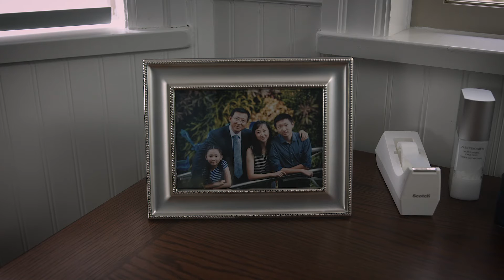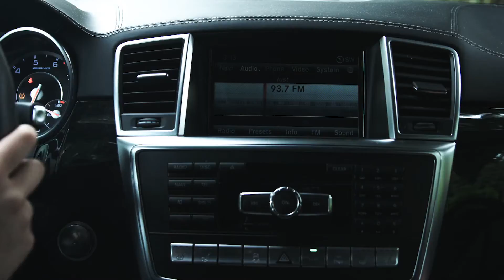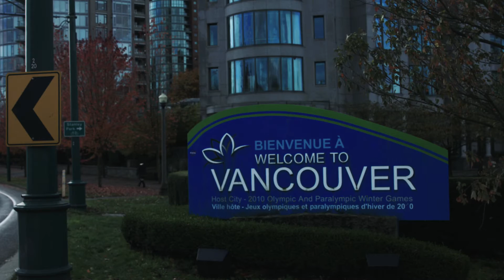Departure - A 48 Hour Short Film [Zoomfest 2016]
A young girl on the brink of a major life choice has to decide whether to leave the security of her family for a better future or to forego her opportunities and be safe at home.

Re-Edited version of the film submitted to the 2016 Zoom Film Festival
Theme: Stuck between a rock and a hard place
Prop: Radio

Awards & Nominations:
- Powell River Youth Film Festival 2017 Best Cinematography
- Powell River Youth Film Festival 2017 2nd Best Drama Film
- [Nomination] Zoomfest 2016 Passionate Filmmaker Award (Jerry Liu & Sebastian Marin)
- Reel 2 Real Youth Media Conference 2018 Youth Filmmakers Showcase Selection

Shot WIth:
Blackmagic Design Production Camera 4k
Canon 5D Mark III
Canon 60D
DJI Inspire 1 - Zenmuse X5